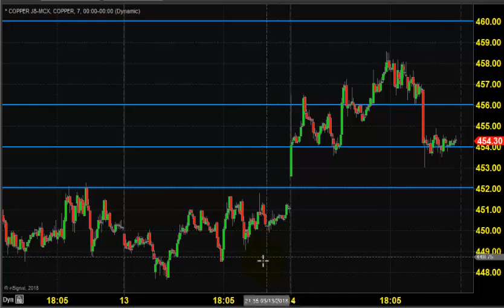MCX COPPER TRADING TECHNICAL ANALYSIS MARCH 15 2018 IN TAMIL